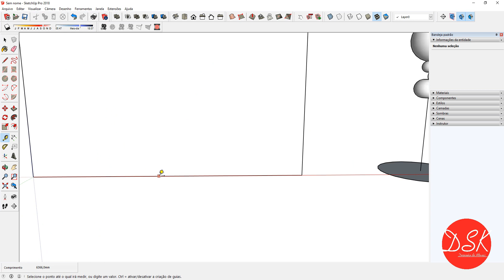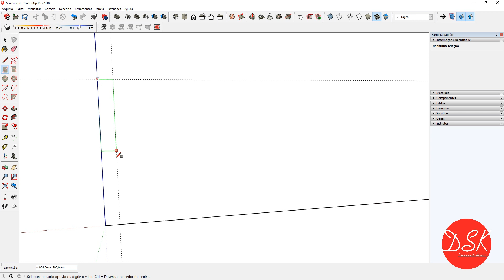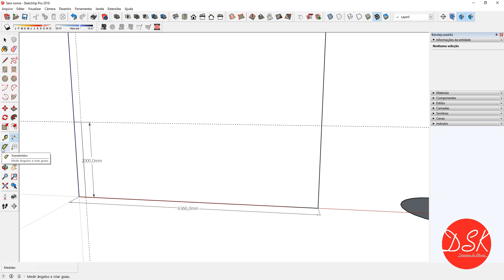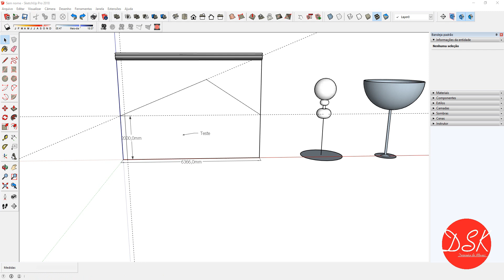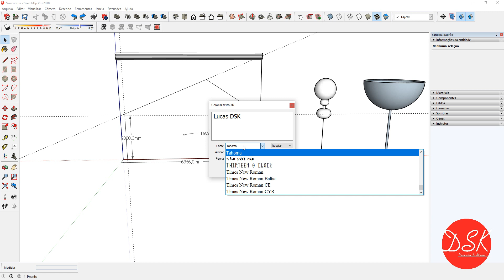Curso de Sketchup Pro 2018 - Aula 6 Dimensões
Ola sejam todos bem-vindos ao curso de sketchup pro 2018 para Iniciantes.
Neste Vídeo aprenderemos com usar as ferramentas de Dimensões do sketchup pro 2018.

+ FAÇA UMA DOAÇÃO PARA MANTER O CANAL !